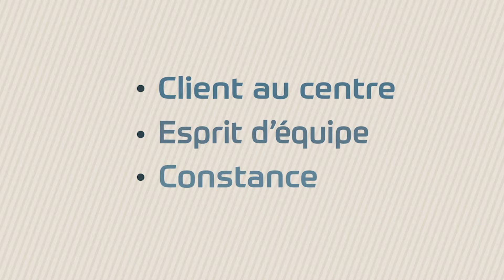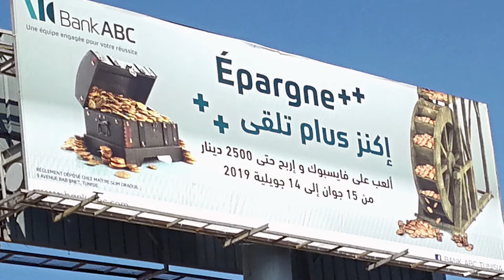Vision et Perspectives de ABC BANK en Tunisie